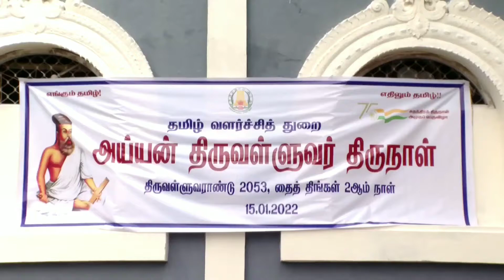mk.stalin mass whatapp status/ dmk whatsapp status